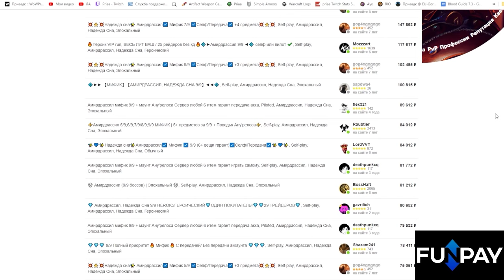Что делать до старта 1 сезона | Что нужно сделать на старте нового дополнения The War Within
00:00 - Вступление
00:45 - Репутация
02:05 - Профессии
04:30 - Одевание
05:45 - Достижения
06:15 - Маунты
07:15 - Заключение